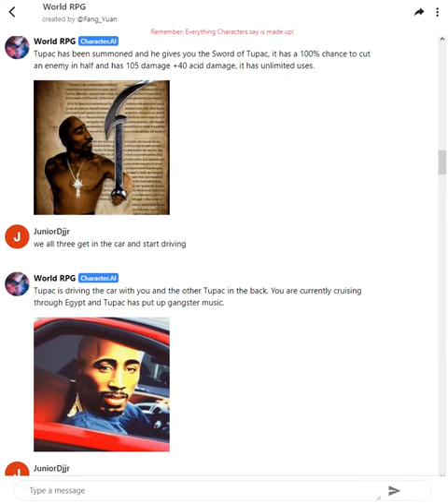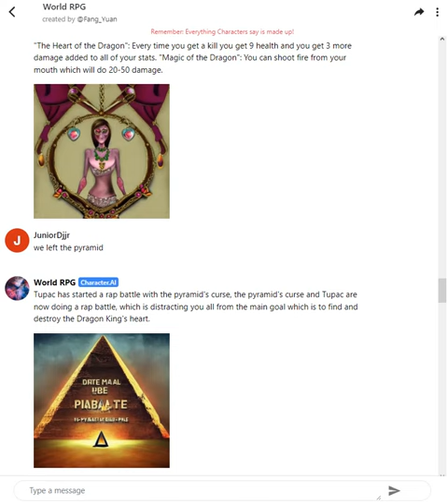eu com tupac matando um dragão no egito (Character.AI World RPG)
Modo RPG com imagens geradas por IA.